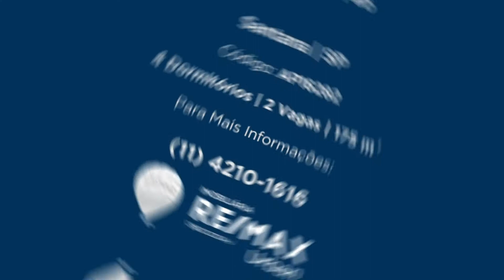Apartamento | Santana | AP16282